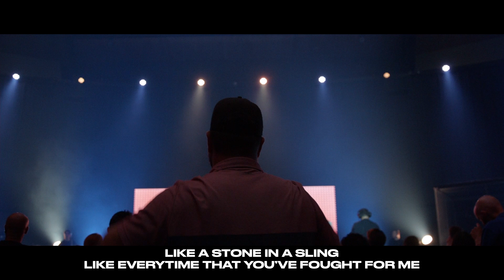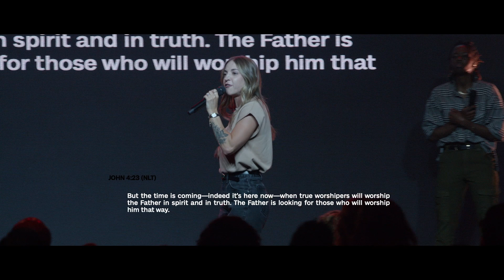9AM Encounter | 06.11.23 | Mercy Culture Worship | GIANT + DUNAMIS + Fire Of The Holy Ghost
This is the full worship set by Mercy Culture Worship from the 9AM Sunday Service on 06.11.23 at Mercy Culture Church in Fort Worth, TX.

Thanks for encountering God with us!
Mercy Culture Worship is a presence-driven worship community of Mercy Culture Church based out of Fort Worth, Texas. We exist to take people from corporate encounters with God to daily personal encounters with God. Our greatest desire is to please the Lord above everything else.

For more information or if you're looking for a local church to connect to, please

TEAM
Vocals: Jasmine Weiler
Vocals: Brandon Hollis
Vocals: Emily Vescovi
Bass: Frank Saenz
Drums: Malachi Smith
Electric Guitar: Treigh Martinez
Keys: Ryan Smith

TIMESTAMPS
00:00 - Welcome
01:38 - Giant
09:51 - Dunamis / Come, Come, Come
12:13 - Eyes Of Fire, All Consuming Fire / Come Closer
19:01 - Did Our Hearts Not Burn Within Us / I Can't Help But Burn
21:39 - Light The Fire Of The Flame / I Can't Help But Burn
23:58 - Set A Wildfire / I Wanna Burn
26:43 - Ministry Moment